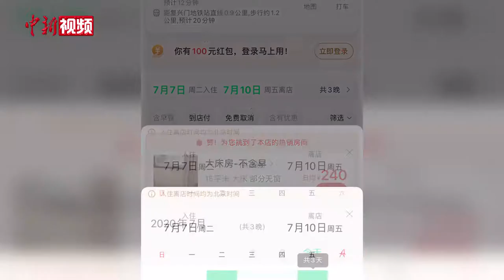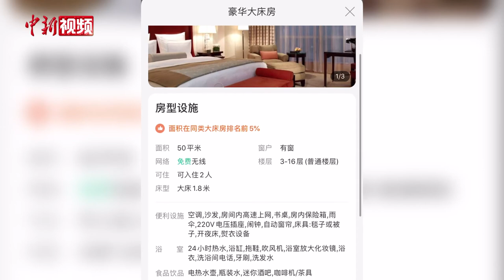特殊之年 “高考房”还是“一房难求”吗？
2020年高考在即，为减少往返通勤、交通拥堵等潜在风险，不少考生和家长提前在考场附近预订酒店。疫情防控背景下，北京热门地区高考房是否还“一房难求”？酒店采取了哪些防疫举措？近日记者走访北京高考考点附近酒店了解相关情况。